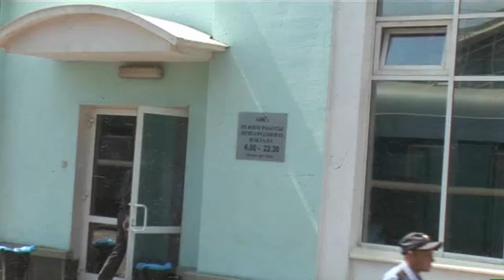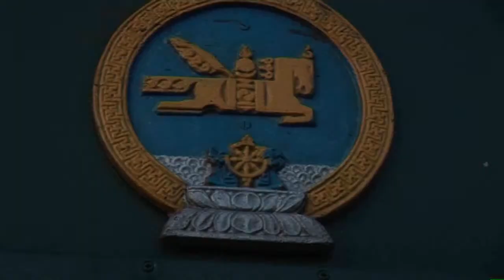RUSSLAND REISEN - RUSSLAND ADVENTURE VIDEO TRAILER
SOVIET STYLE TRIP - The Trans-Mongolian Railway | All about the Ruskie Train Tours - Travel the Trans-Mongolian Railway follow us along one of the most famous train trips - Join our group adventure or book your individual trip - Russia and China with the Trans-Siberian Train and Trans-Mongolian Railway.